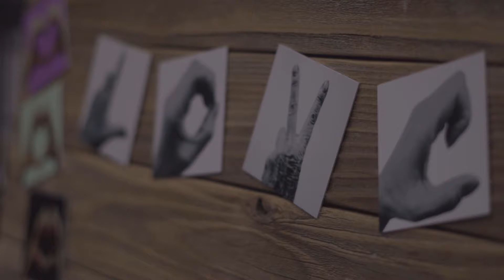ESF Art Auction 2017